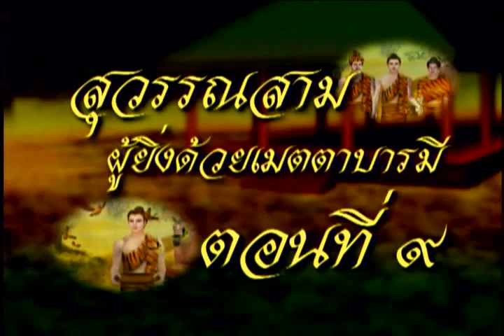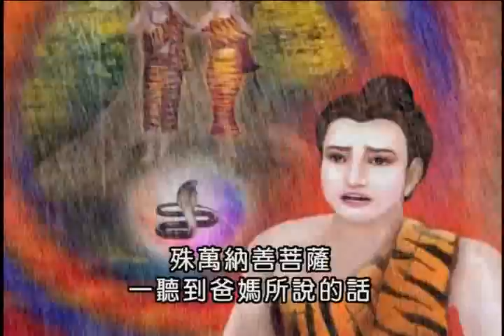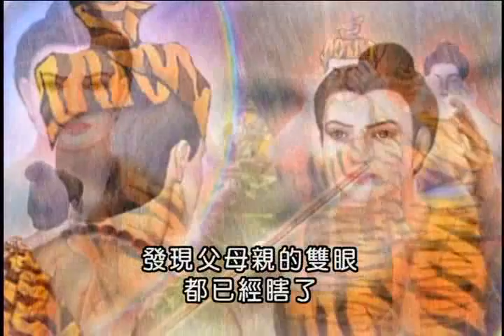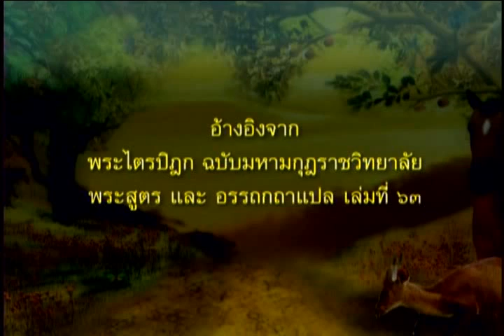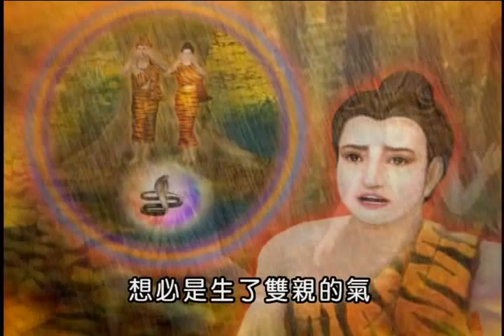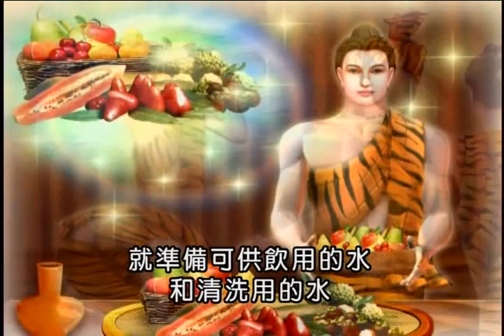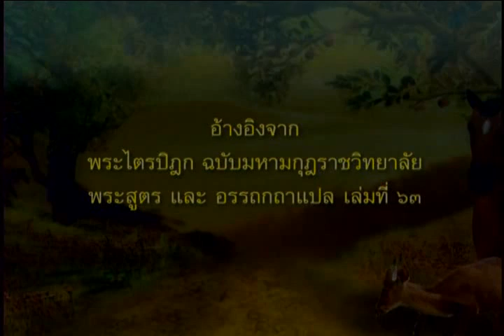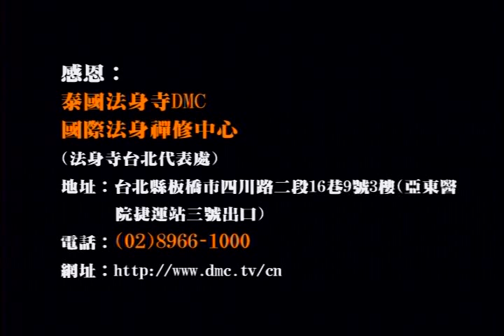佛陀本生故事-勤修慈悲波羅蜜者-殊納萬善的故事(4)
生命電視台 DVD 轉錄上傳。佛教動畫系列節目之「佛陀本生故事-勤修慈悲波羅蜜者-殊納萬善的故事 (4) 」。